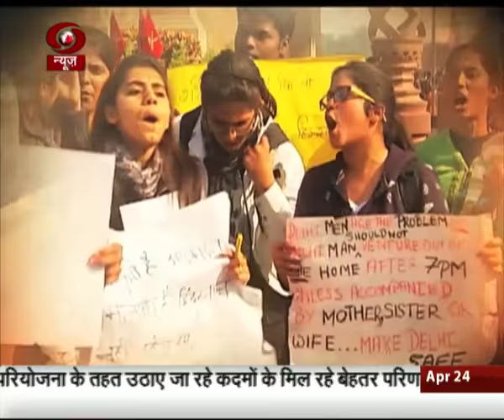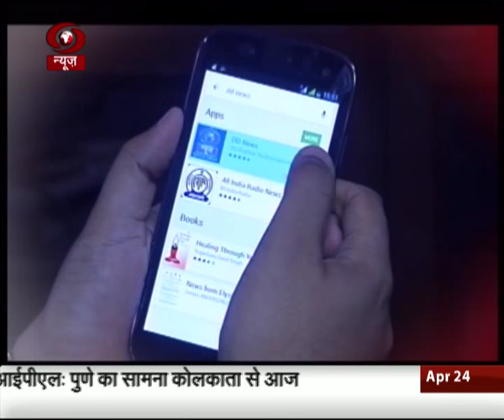Tejasvini: Interaction with Renana Jhabvala, Prominent Social Worker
Tejasvini: Interaction with prominent social worker Renana Jhabvala | April 24